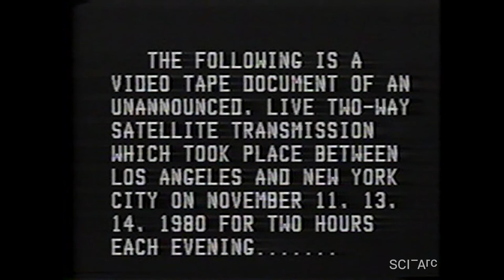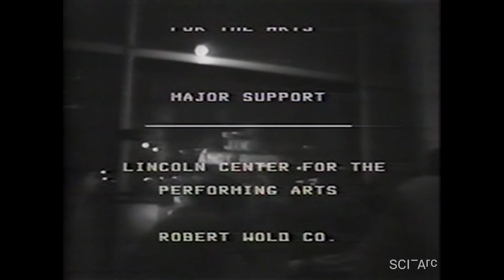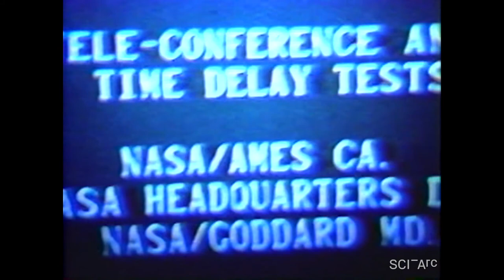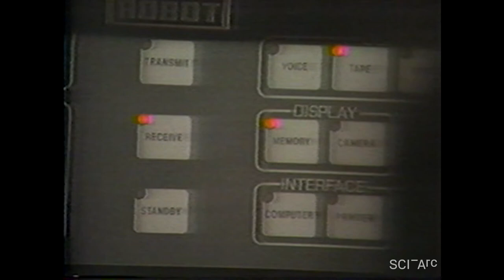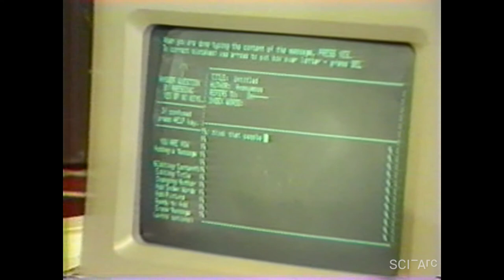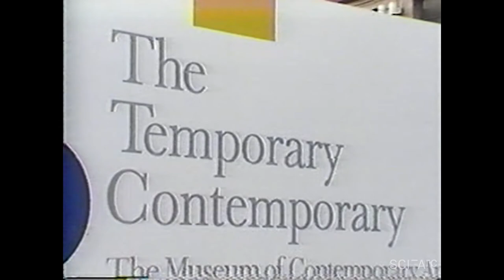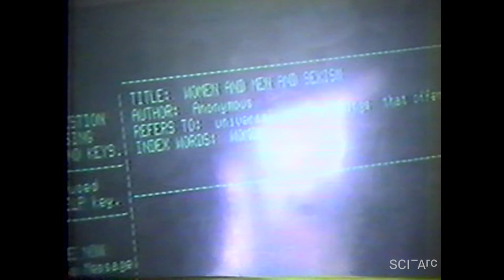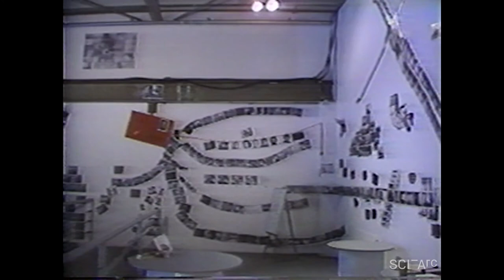Kit Galloway and Sherrie Rabinowitz (February 10, 1988)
Kit Galloway and Sherrie Rabinowitz discuss several of their virtual space and telecommunications projects. They show videos which document Hole in Space (1980), Electronic Café (1984), and Aesthetic Research in Tele-Communications (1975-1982). They describe virtual space as the theme of their work and draw parallels to architecture. Rabinowitz states their works can serve as models and could be "considered environmental impact studies" for the digital world. Galloway and Rabinowitz discuss their interest in creating “teleconferencing terminals” and “adventrepreneuring.”